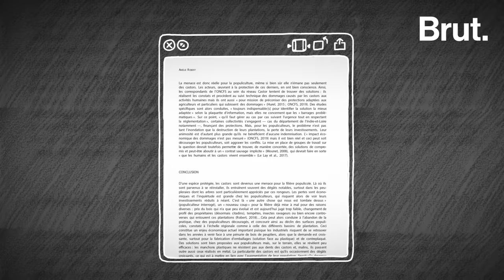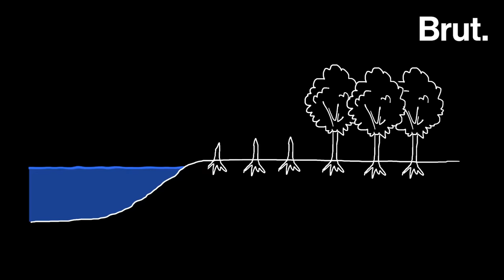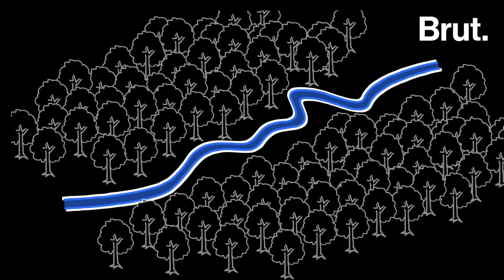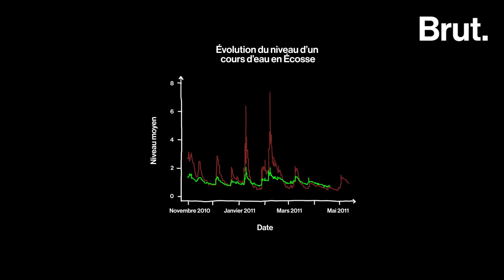Pourquoi les castors reviennent… et qu'est-ce que ça change pour nous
LA GRANDE EXPLICATION
Il était au bord de l'extinction, il ne restait qu'entre 20 et 50 individus et pourtant depuis quelques décennies le castor effectue un retour spectaculaire en France.
Alors, qu'est-ce qui explique ce retour et pourquoi il pourrait devenir un précieux allié pour nous ?

⚠️ Retrouvez un nouveau décryptage de Lucas tous les dimanches à midi.